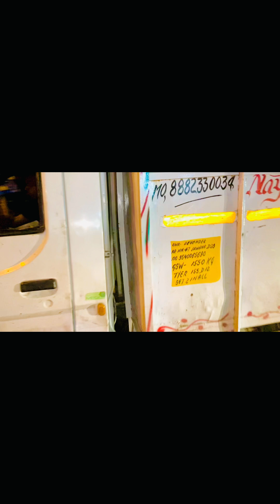Kalash kawad yatra haridvar